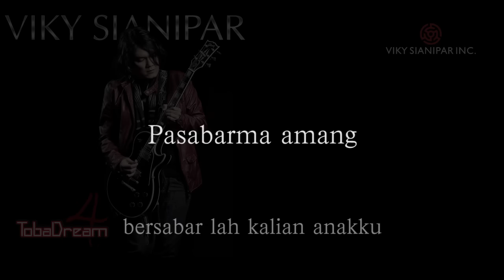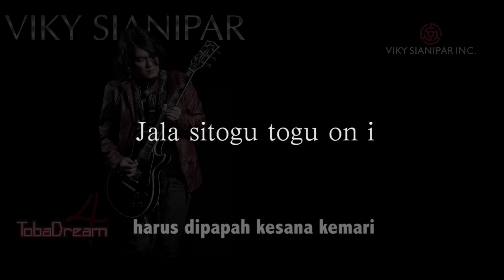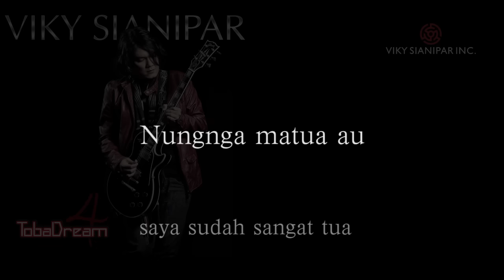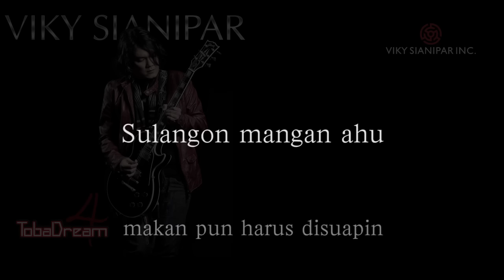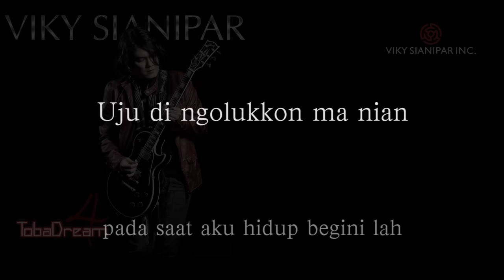Viky Sianipar Ft. Lopez Sitanggang - Uju Ningolungkon (Official Lyrics Video)